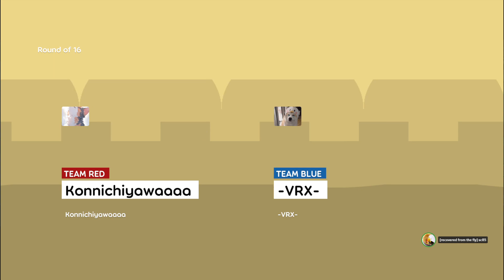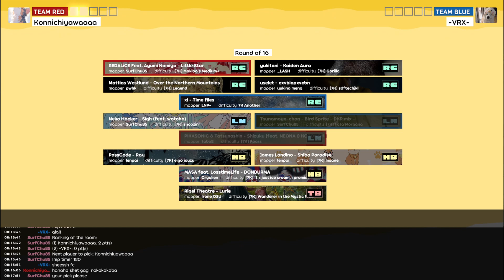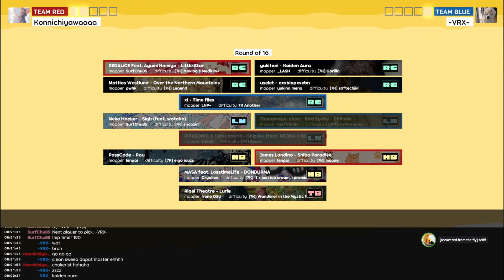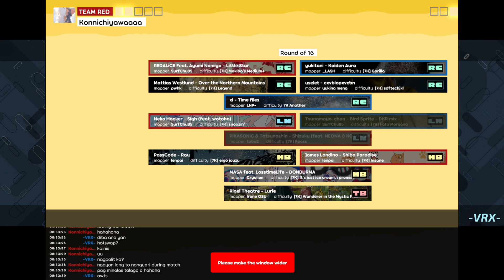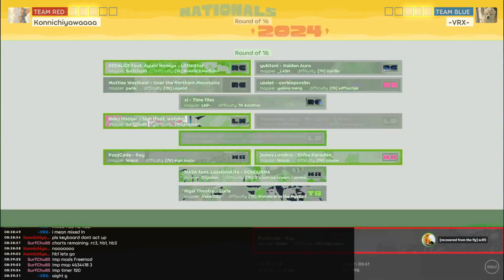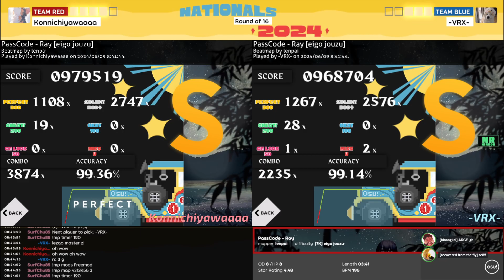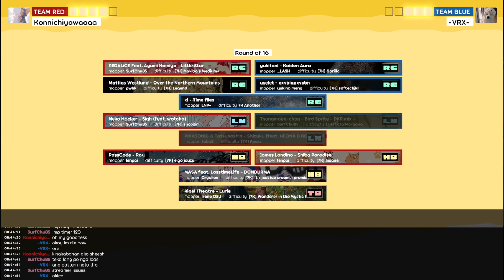PHNM2024 Round of 16: [7K] Konnichiyawaaaa (8) vs-VRX- (9)